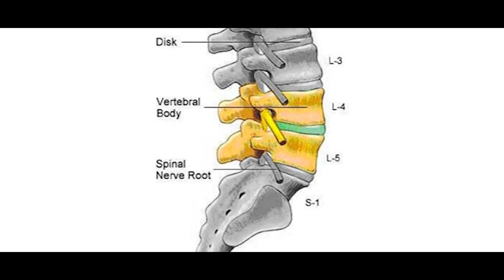4 दिन इलाज के से 90% आराम! Happy Patient Neelima Mohade, Pune | Dr Parashar | Ssocs Hospital Jodhpur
इस बार रूबरू होइए हमारे द्वारा किये जा रहे इलाज से लाभान्वित हुए एक और मरीज के विचारों से, कैसा रहा उनका अनुभव, आइये जानते हैं-

■ हमारा पता:
श्री सांवरलाल ऑस्टियोपैथ चेरिटेबल संस्थान, नारकोटिक्स कंट्रोल ब्यूरो के पास,  18 ई, अणदाराम स्कूल के पास, चौपासनी हाउसिंग बोर्ड, जोधपुर

■ ओपीडी समय:
सोमवार से शनिवार
प्रातः 9 बजे से 1 बजे तक
        2 से सायं 5 बजे तक
रविवार: अवकाश

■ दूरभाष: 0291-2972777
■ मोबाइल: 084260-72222